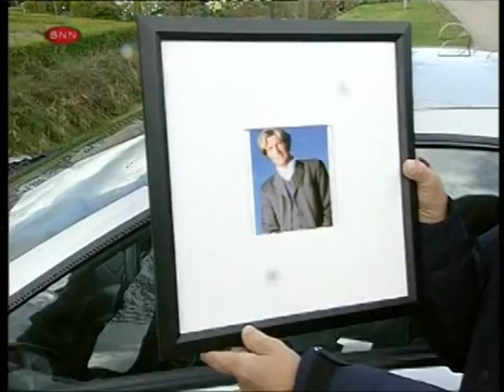Hans Kraay Jr: "In Hilversum zijn geen vrienden" | De Stalkshow | Bart de Graaff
Wil Hans net lekker even gaan golfen, staat Bart voor z'n neus om te vragen voor een handtekening. Maar daar blijf het natuurlijk niet bij ;)

WAT IS DE STALKSHOW?
(2002) In dit BNN-programma stalkte Bart een dag of een week lang bekende Nederlanders. Hij gaf die persoon cadeautjes, liep ongevraagd mee en volgde ongewenst alles wat de BN'er op een dag deed.

MEER BART?